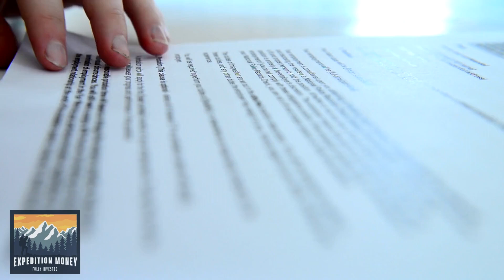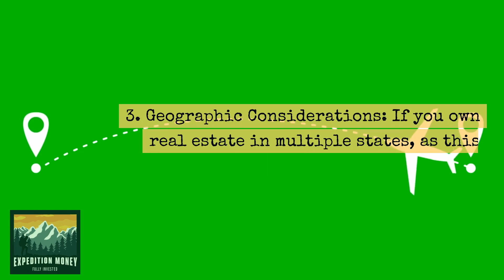What Is A REVOCABLE LIVING TRUST?